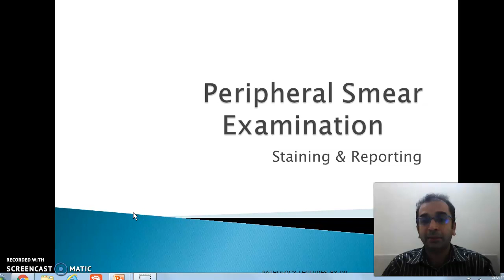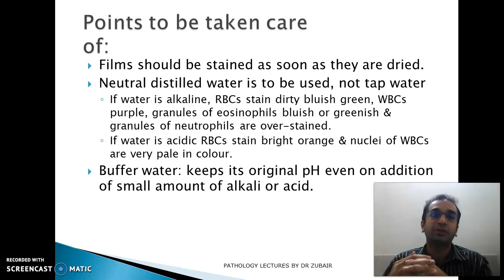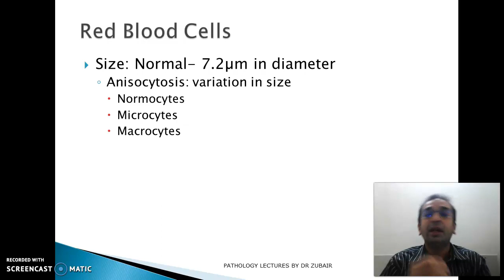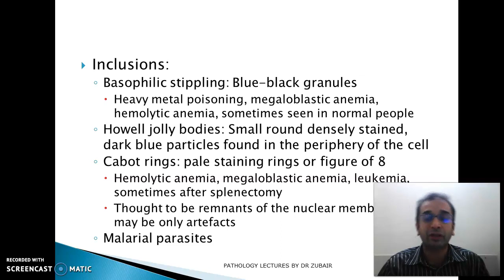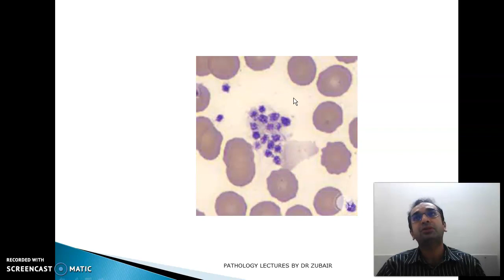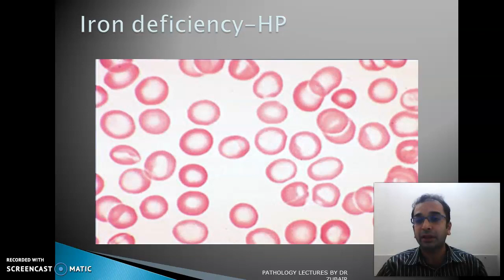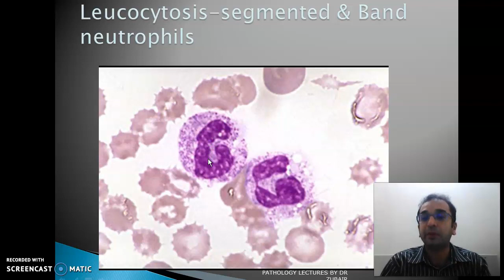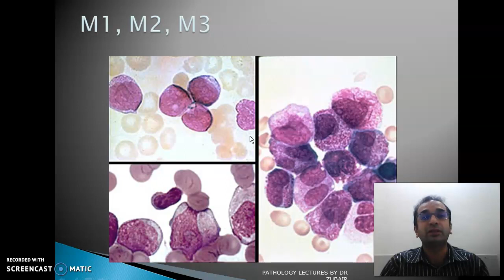Peripheral smear examination-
Lets understand the procedure of doing a peripheral smear examination. We'll also have a bird's eye view on reporting of Peripheral smear We'll understand clinical significance of terminologies commonly used in reporting.